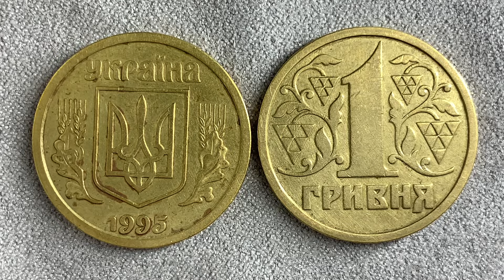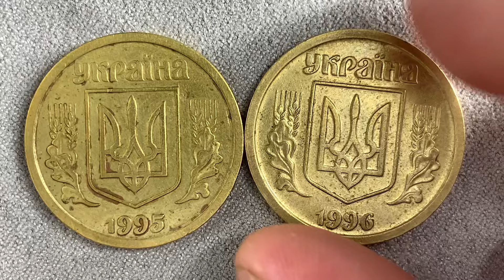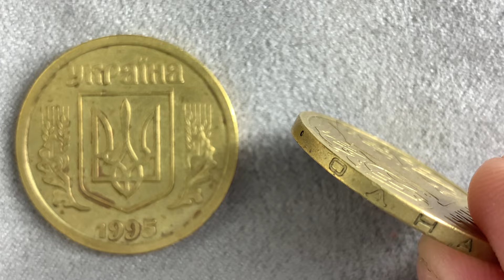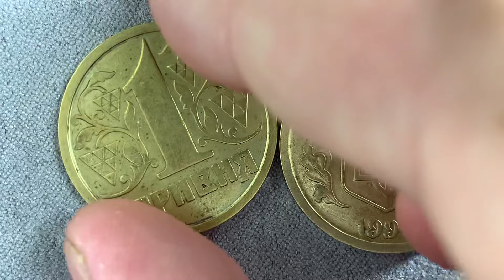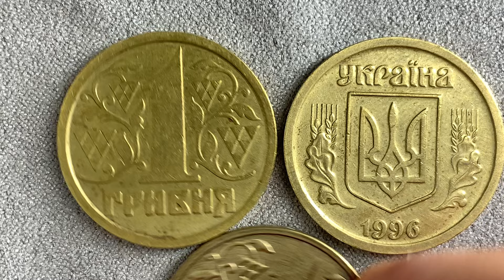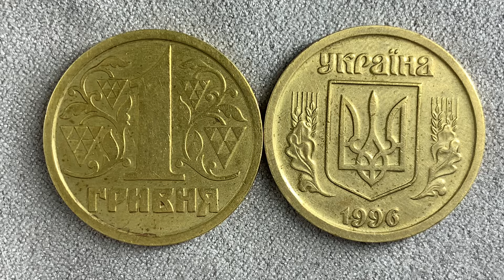1 гривня 1995 // 1 гривня 1996 На що звертаємо увагу?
1 гривня 1995 // 1 гривня 1996 На що звертаємо увагу?
Безкоштовна онлайн оцінка антикваріату та  предметів коллекціонування
Мій Іnstagram👇👇👇:
Для співпраці та оцінки👇👇👇:
Дякую за перегляд.